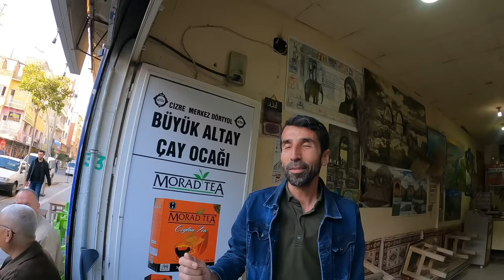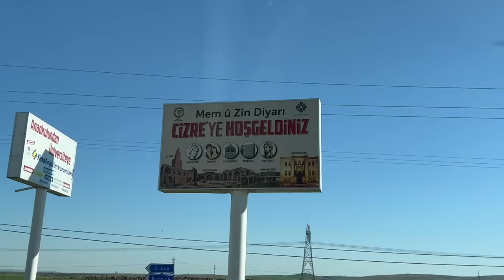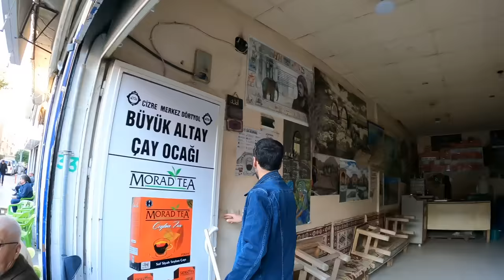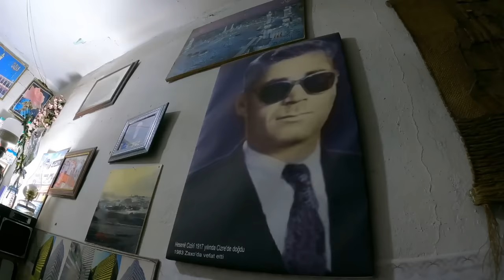ŞIRNAK: Tüm Bildiklerinizi UNUTUN! - CİZRE Sokakları ve İnsanları 🇹🇷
Şırnak'ta Cizre insanının kusursuz misafirperverliğine diyecek söz bulamıyorum. Türkiye'de gezip, gördüğüm yerler arasında, insanı ile beni en çok etkileyen yerlerden biri oldu.

Intro: 00:00
İzmir'den Şırnak'a: 01:02
Cizre Sokakları ve İnsanları: 02:20
Çay Ocağı: 06:10
Eski bir Kahveci: 08:36
Cizre Eski Çarşı: 10:40
İftar Hazırlığı: 14:10
Nur Mahallesi: 17:40
İftar Sofrası: 20:20
Dicle Nehrinde Çiftlik: 23:00